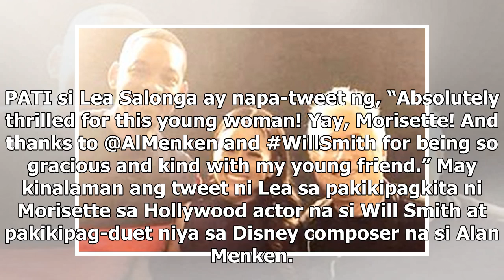Morisette, naka-face-to-face sina Will Smith at Alan Menken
PATI si Lea Salonga ay napa-tweet ng, “Absolutely thrilled for this young woman! Yay, Morisette! And...